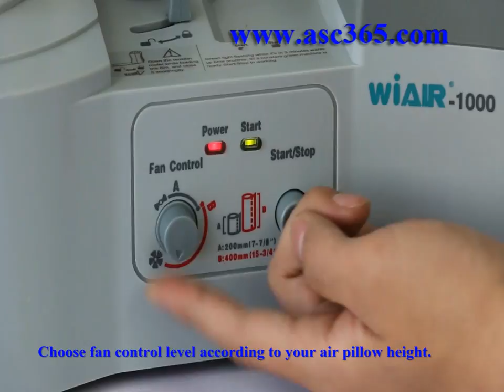Air Cushion Air Bubble Wrap maker Machine #120042